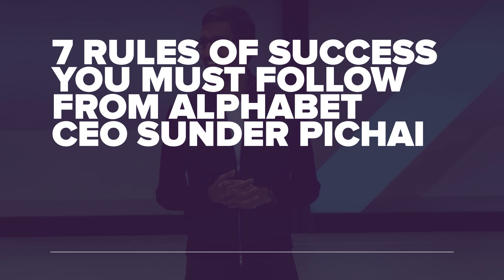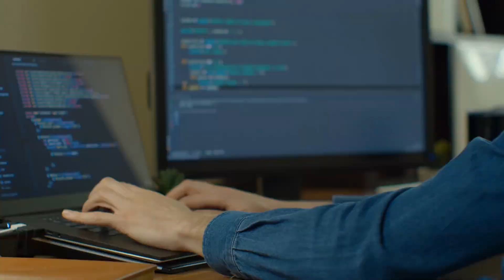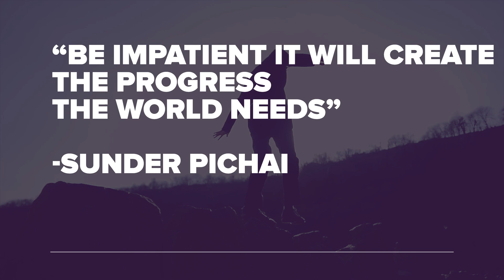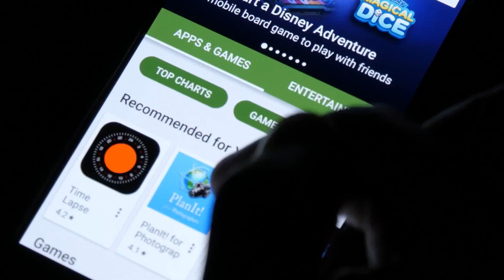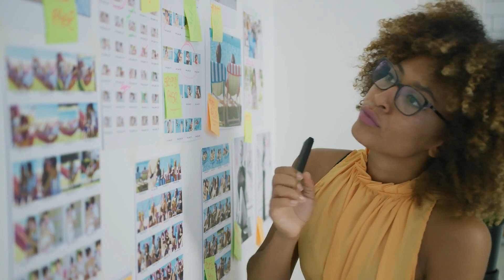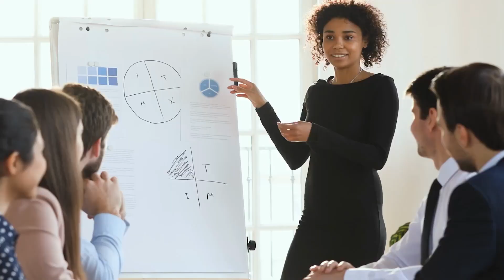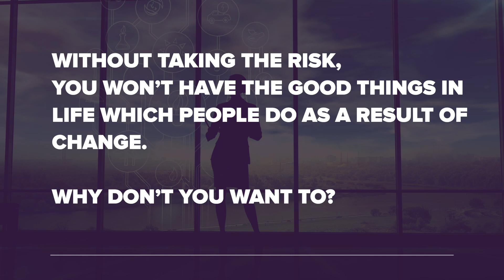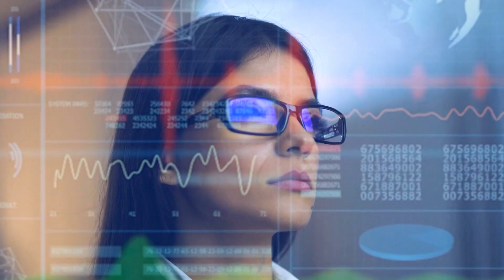7 Rules of Success You Must Follow From Alphabet CEO Sunder Pichai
In today’s world, who wouldn't have known google? There’s no denial that google has been part of our everyday lives. But do you know who is it’s current CEO is? Do you know that from being the Product manager, the man rose to become Google’s CEO?

Success is for everyone who pours his heart and sincere efforts to get it. Success is for people who are not just hard workers but smart workers. And of all the people in the world, success is only for those who work for it. One example is Google’s current CEO, Mr. Sundar Pichai.

First, let us give you a quick background about Sundar Pichai.

1:58    -  Be  Hopeful For Your Tomorrow
3:19    -  Progress Made By Those Cultures Becomes A Foundation Premise For The Next.
3:34    -  Follow In The Footsteps Of Powerhouse Figures Such As Sundar Pichai.
4:47    -  Everything Begins With An Idea
6:02    -  Be An Optimize One
10:06  -  Take The Risk
11:49  -  Follow Your Dreams

- Wealth Management

- Business